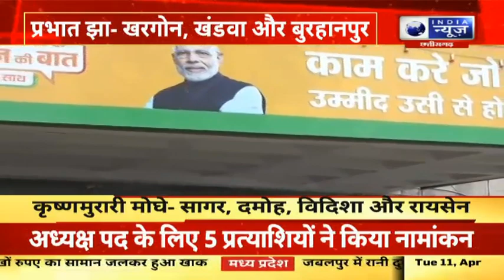मध्यप्रदेश विधानसभा चुनाव को लेकर हलचल तेज | Hindi News